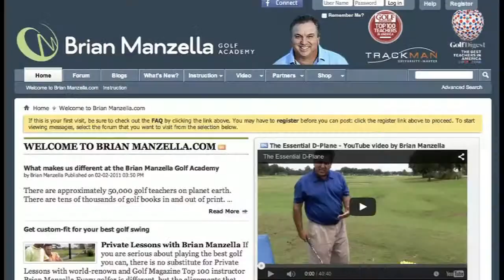Brian Manzella - Top 50 Golf Instructor - WMGS - Michigan Golfer TV - GLSP